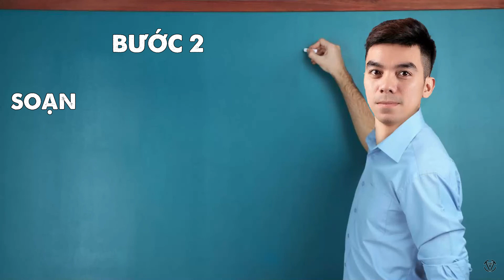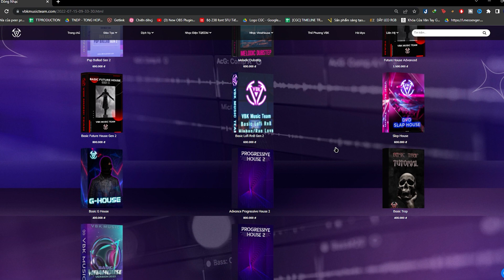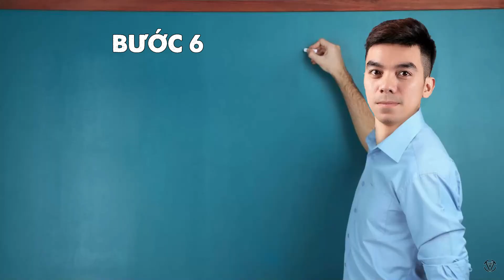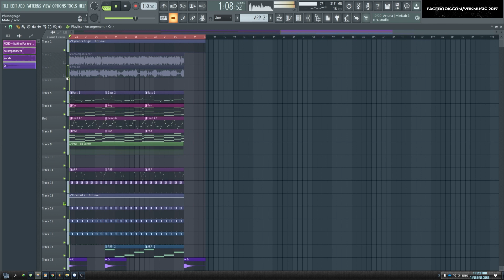Hướng Dẫn Làm Beat Wating For You Của Mono | FL Studio | VBK Music